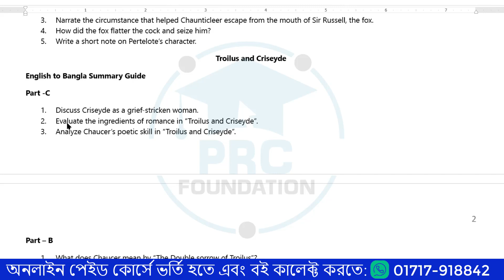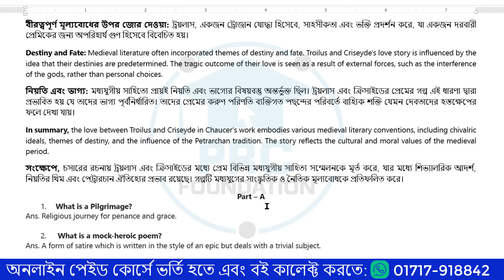Suggestion of Chaucer | NU Masters Session 2021-2022 | Exam 2022